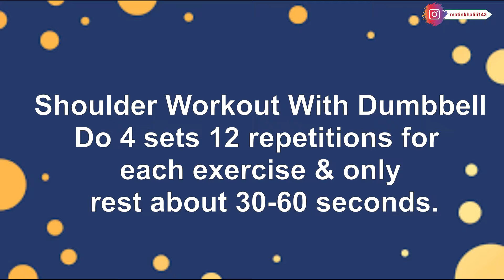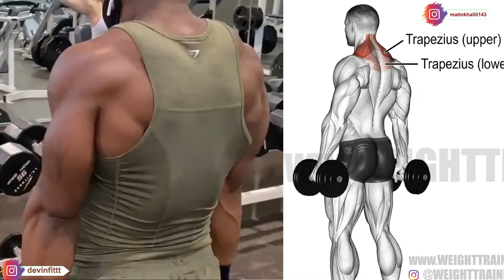Home Shoulder Workout Dumbbell Only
Credit: IG: devinfittt

Music in this videos from NCS